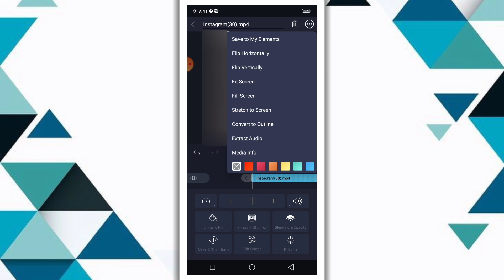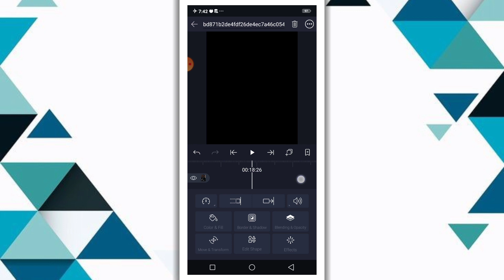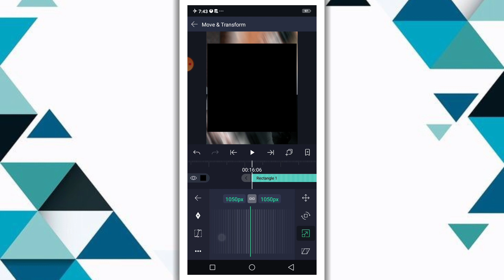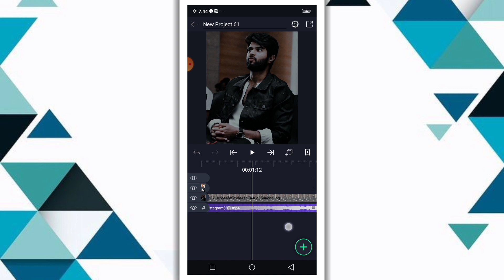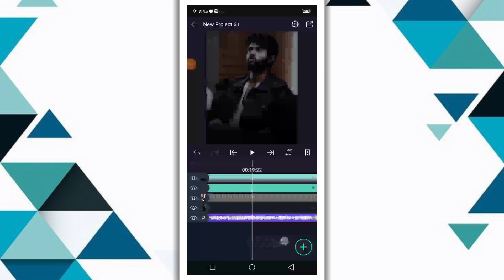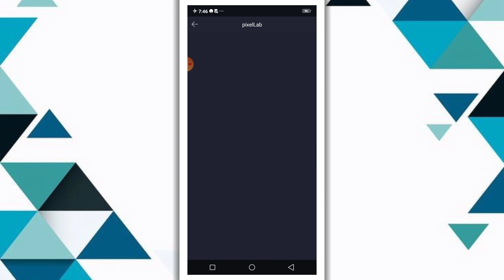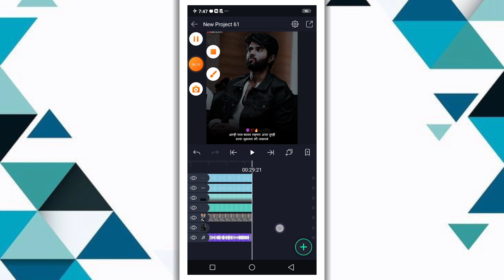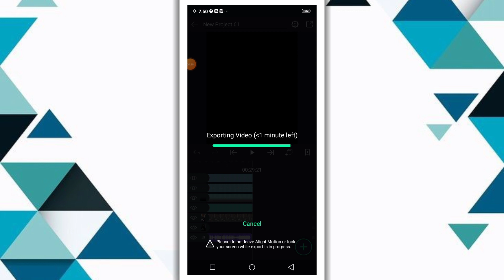𝖺𝗍𝗍𝗂𝗍𝗎𝖽𝖾 𝗌𝗍𝖺𝗍𝗎𝗌 𝗏𝗂𝖽𝖾𝗈 𝖾𝖽𝗂𝗍𝗂𝗇𝗀 𝖺𝗅𝗂𝗀𝗁𝗍 𝗆𝗈𝗍𝗂𝗈𝗇 | 𝖲𝗎𝗃𝖺𝗅 𝖳𝖾𝖼𝗁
1) alight motion video editing attitude
2) alight motion video editing attitude boy
3) alight motion video editing attitude boy new 2021
4) alight motion video editing attitude boy new
5) alight motion video editing attitude kannada
6) alight motion video editing attitude girl
7) alight motion video editing attitude new
8) alight motion video editing attitude no password
9) alight motion video editing attitude dosti
10) alight motion video editing attitude status

                  🍁 Hello Guys 🍁

⭕ 𝐌𝐀𝐓𝐄𝐑𝐈𝐀𝐋𝐒 👇
🔐 (Password Protected)